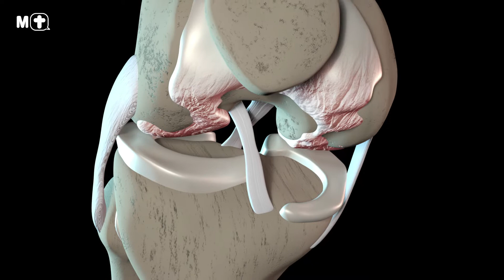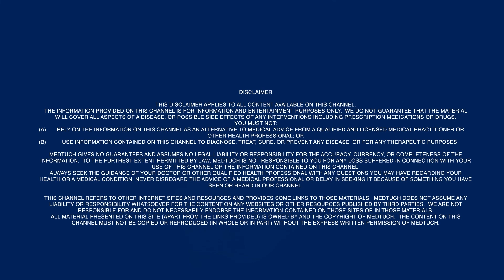What is osteoarthritis?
Osteoarthritis affects millions of people world-wide. Let’s find out what Osteoarthritis is, and what causes it to occur.